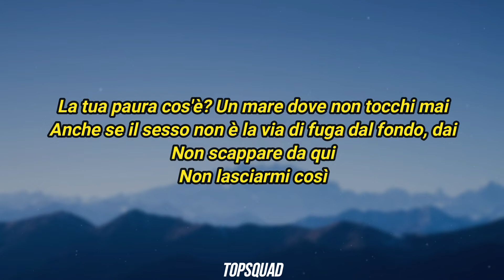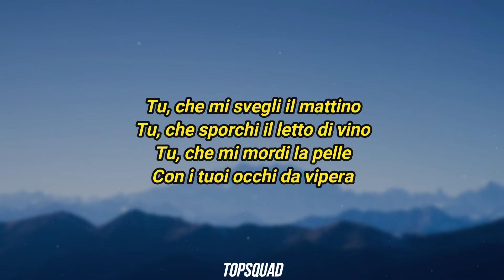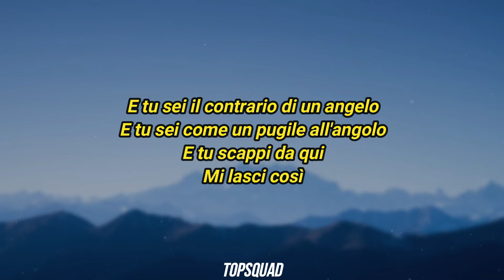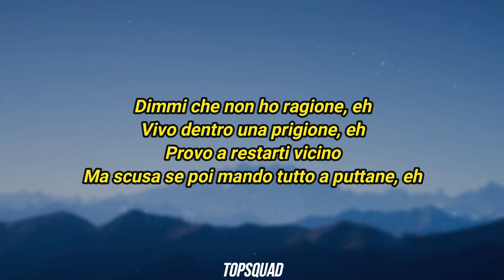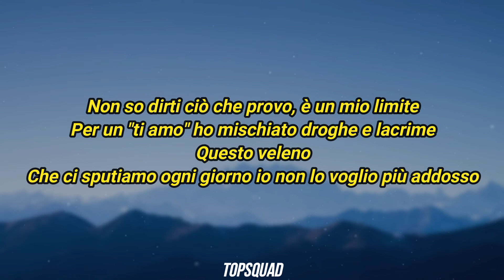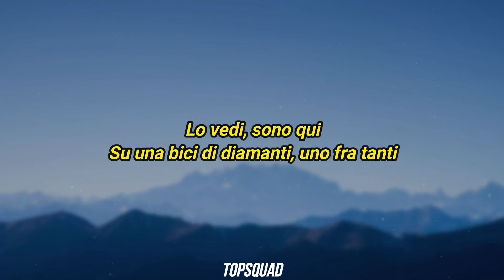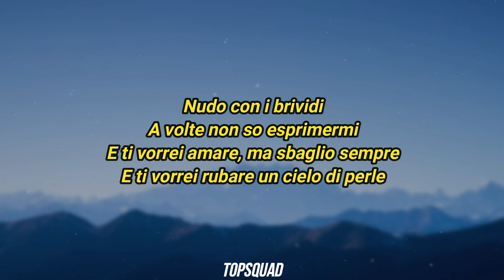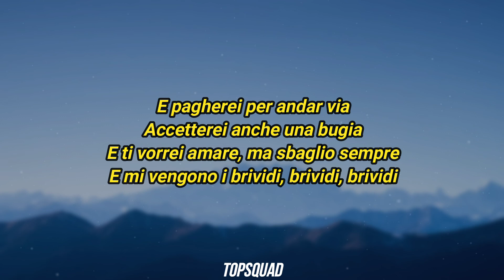Mahmood, BLANCO - Brividi (Sanremo 2022) | (Lyrics/Testo) 💞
Mahmood, BLANCO - Brividi Lyrics/Testo:
[Strofa 1: Mahmood]
Ho sognato di volare con te
Su una bici di diamanti
Mi hai detto: "Sei cambiato
Non vedo più la luce nei tuoi occhi"
La tua paura cos'è? Un mare dove non tocchi mai
Anche se il sesso non è la via di fuga dal fondo, dai
Non scappare da qui

[Ritornello: Mahmood & BLANCO, BLANCO, Mahmood]
Nudo con i brividi
A volte non so esprimermi
E ti vorrei amare, ma sbaglio sempre
E ti vorrei rubare un cielo di perle
E pagherei per andar via
Accetterei anche una bugia
E mi vengono i brividi, brividi, brividi

[Strofa 2: BLANCO]
Tu, che mi svegli il mattino
Tu, che sporchi il letto di vino
Tu, che mi mordi la pеlle
Con i tuoi occhi da vipera
E tu sei il contrario di un angеlo
E tu sei come un pugile all'angolo
E tu scappi da qui
Mi lasci così

[Bridge: BLANCO & Mahmood]
Dimmi che non ho ragione, eh
Vivo dentro una prigione, eh
Provo a restarti vicino
Ma scusa se poi mando tutto a puttane, eh
Non so dirti ciò che provo, è un mio limite
Per un "ti amo" ho mischiato droghe e lacrime
Questo veleno
Che ci sputiamo ogni giorno io non lo voglio più addosso
Lo vedi, sono qui
Su una bici di diamanti, uno fra tanti